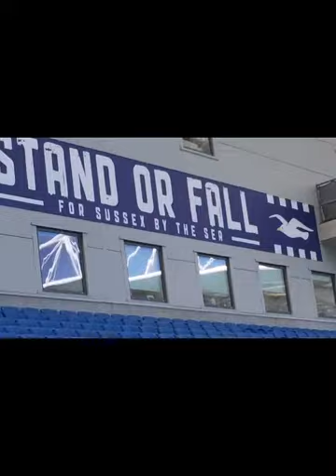BRIGHTON VS A MADRID VLOG 6 8 17